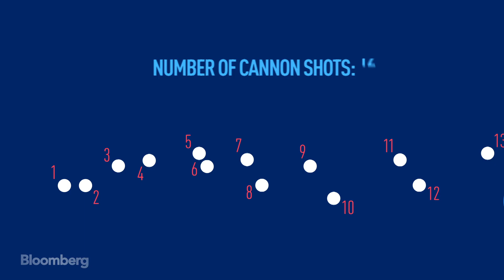Boston Pops Fireworks Spectacular: By the Numbers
Jun.21 -- The Boston Pops Fireworks Spectacular is the country's largest and oldest public Fourth of July events. Here's a look at the Boston Pops by the numbers.